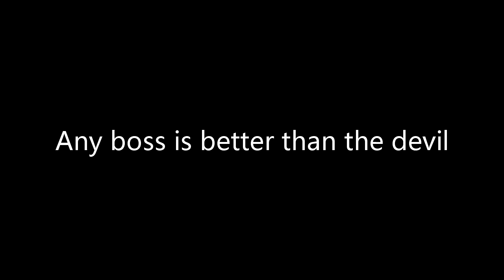How to dress up for death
Hey, this is a video showing how to dress up for death.
Sorry for the quality, my webcam isn't the best thing for recording HD videos,
but it is all I've got.